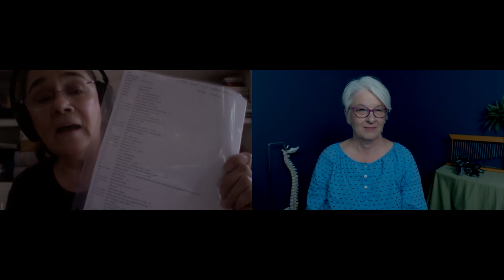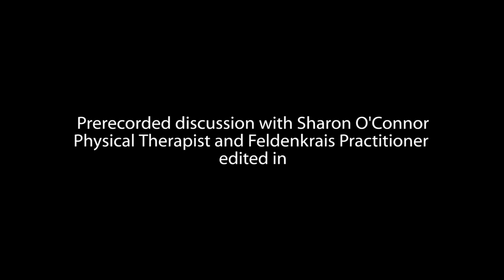Stories of Back Transformation - Your Better Back 2021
Registration closes on August 12th.

Cynthia Allen is a movement educator, Feldenkrais Practitioner, Sr. Trainer in Movement Intelligence and creator of Better Back program. Her on-line products and memberships are at futurelifenow-online.com. You can schedule private video sessions with her